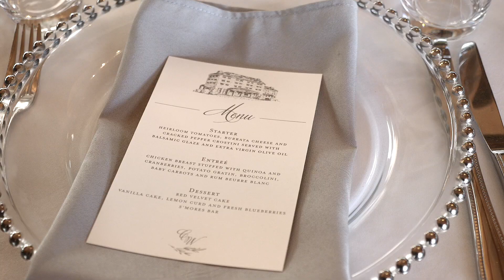Caroline + William || Highlights || Asheville Wedding Videography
Caroline + William

Asheville, NC

Vendor Dream Team:
Venue: The Omni Grove Park Inn
Planning + Design: Elle M Events
Photo: Sunshower Photography
Video: West Mint Media
Florals: Elegant and Classy Events LLC
Entertainment: Carolina DJ Professionals
Hair + Makeup: Megan Oliveri Artistry
Dress: Rita Vinieris
Bridal boutique: Hayden Olivia Bridal
Shoes: Bella Belle Shoes
Bridesmaids: Brideside
Groomsmen: Tuxedo Lady
Stationery: Olive Paper
Ceremony musicians: Deans' Duets
Couple: @carolinebulluck William Henley Bulluck